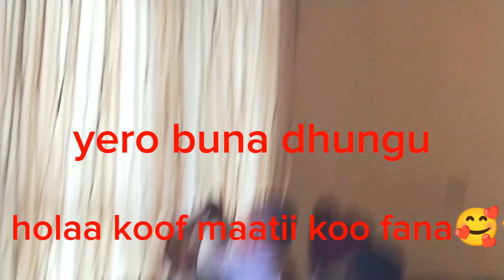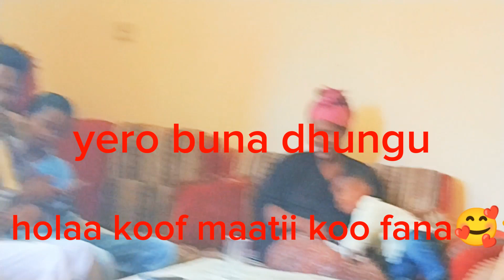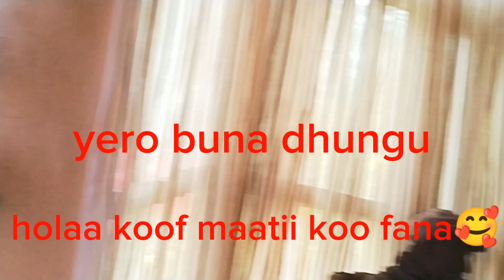🛑Maatii koo fana olaa koo fana yero buna dhungu akkati naatii wacuu🥰